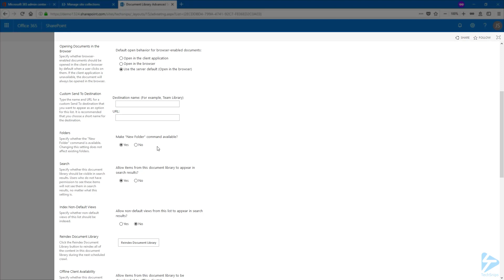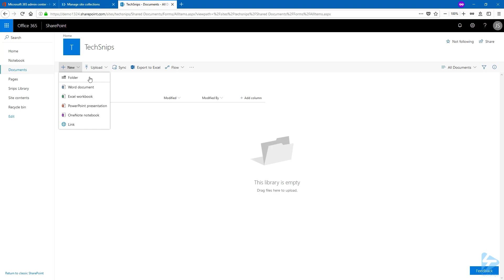How to Enable or Disable Folder Creation for a Document Library in SharePoint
When using SharePoint Online in Office 365 or SharePoint on-premises, the option to create folders in document libraries is very tempting for end users.
By default, folder creation is enabled in each document library, however creating an army of folders to put all your documents in can lead to a bad experience, or a lot of time for end users to search for specific documents.
In this video, Veronique will show how you can enable or disable folder creation in a document library by navigating through the library settings. After that, it's up to you to decide of the best strategy for your environment!
Prerequisites include:
Minimum permissions needed: Contribute rights to the library